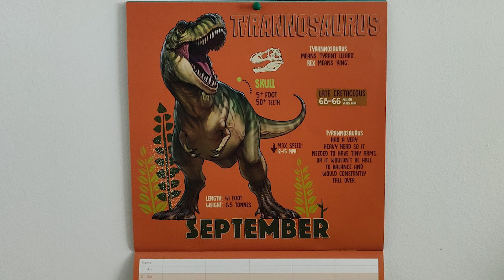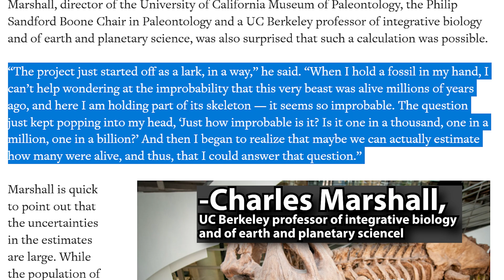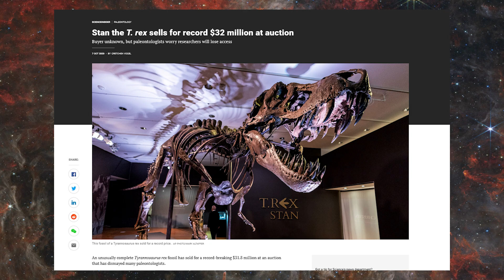99.99% of all the T rexes are missing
I hope you enjoyed this video. At multiple points in the video I refer to Tyrannosaurus rex by just the name of its genus, Tyrannosaurus. This is a misnomer, because there are many species of Tyrannosaurus (e.g. Tyrannosaurus bataar). This shouldn't have caused any confusion, but I wanted to point it out :).